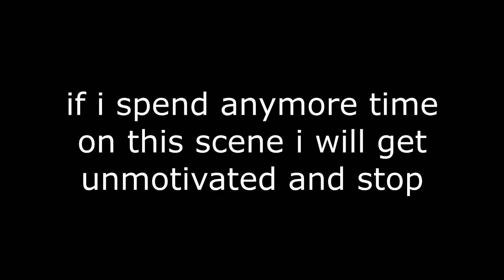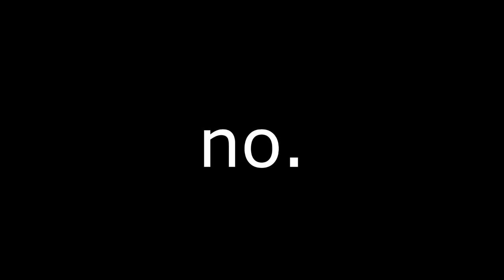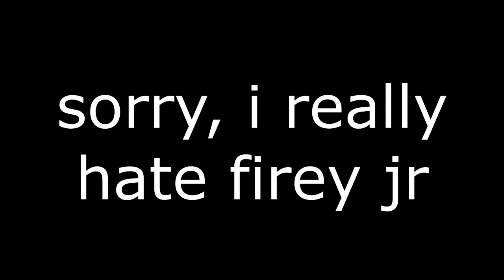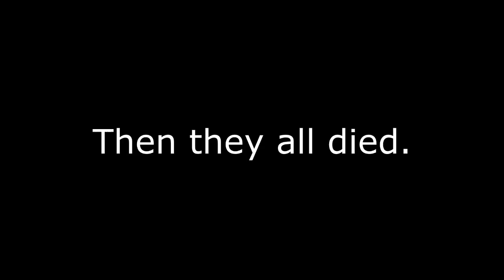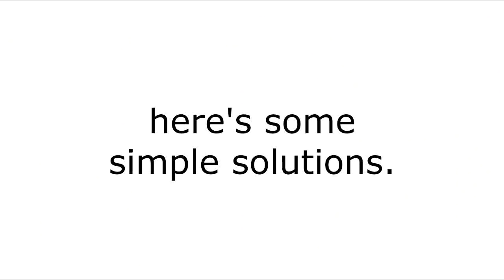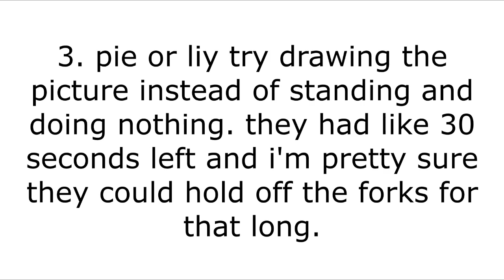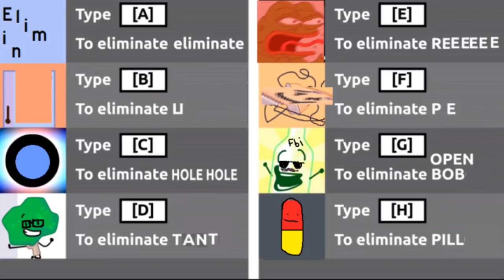ding ding ding help alert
Mmmm.. I'm not sure what to think...